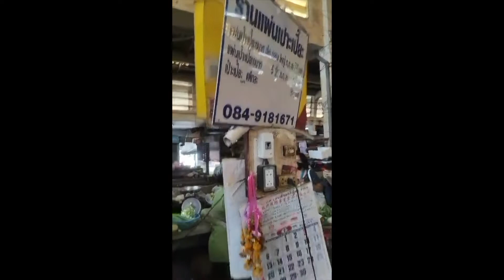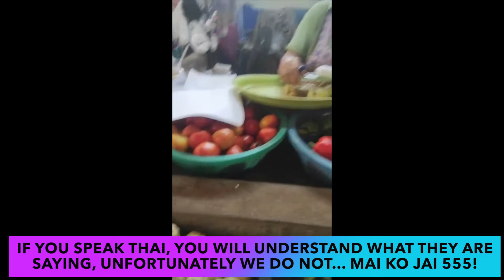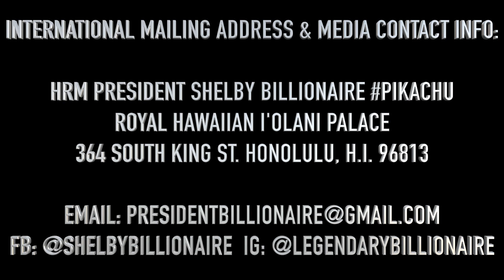Cooking with Carla Floss - Episode 2 Shopping for Ingredients at the Local Thai Street Market w Chef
Carla Floss is a Brazilian who speaks multiple languages, Portuguese, German, English, and is learning how to Cook Thai Cuisine Dishes to bring it back to her hometown in South Brazil @HostelNaRoca. It is the only Hostel in South Brazil.  Please check it out when you have the chance.

Filmed by: FB: @ShelbyBillionaire
Produced by: @MasterbillionaireLLC
Hawai'i TV Production:  @Olelo Community Media ​